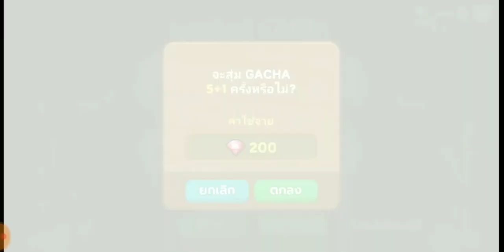Line Rangers - ลองของEP.14 TKช่วยด้วย!! เปิดเกลือ5,000รูบี้ ค้อนไม่ออกซักชิ้น!!